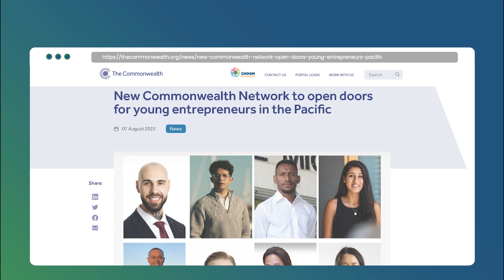CAYE NZ web browser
Best Apisit Uthakhamkong - Dive into the world of Best Apisit Uthakhamkong's Portfolio Website. Uncover the realm of this versatile professional, mastering graphic design, photography, web and UX design, brand management, event coordination, and brand marketing. Immerse yourself in his journey, triumphs, and unwavering commitment to crafting positivity and harmony through the art of creativity.